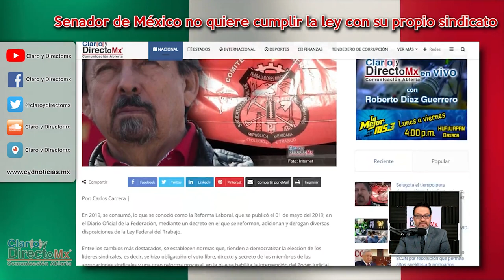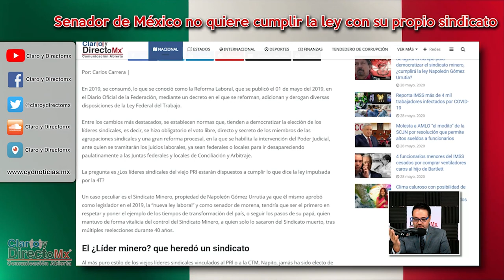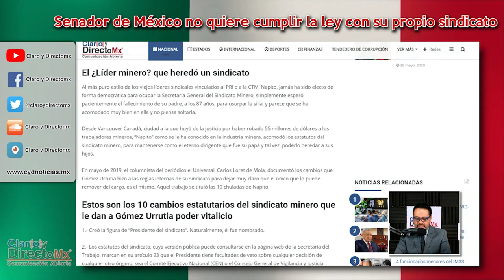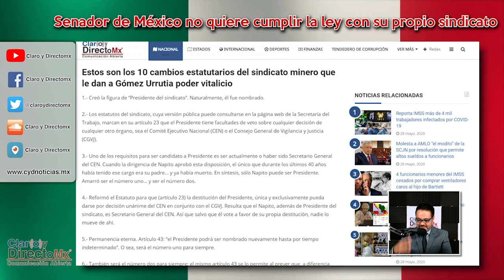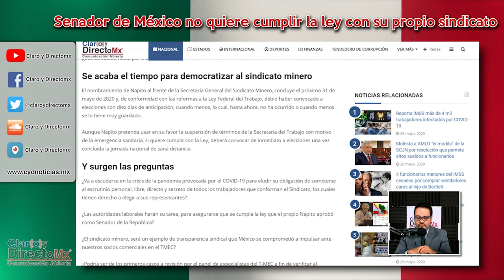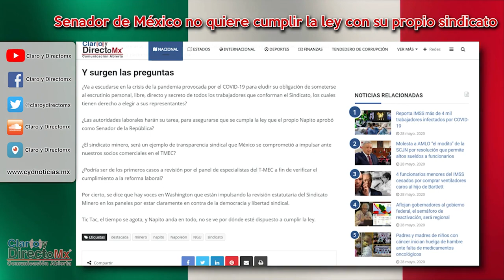Se agota el tiempo para democratizar el sindicato minero, ¿cumplirá la ley Napoleón Gómez Urrutia?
Al más puro estilo de los viejos líderes sindicales vinculados al PRl o a la CTM, Napito, jamás ha sido electo de forma democrática para ocupar la Secretaría General del Sindicato Minero, simplemente esperó pacientemente el fallecimiento de su padre, a los 87 años, para usurpar la silla, y parece que se ha acomodado muy bien en ella y no piensa soltarla.